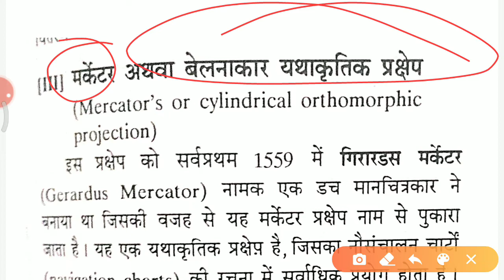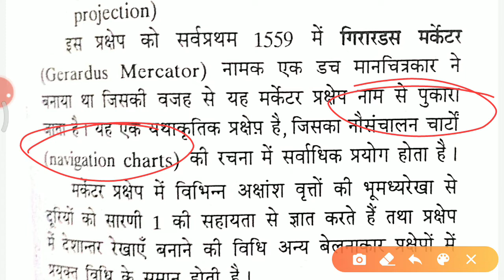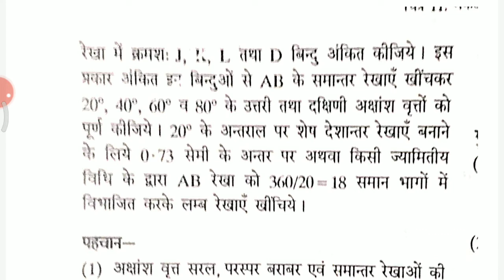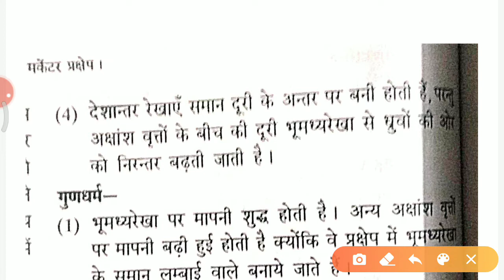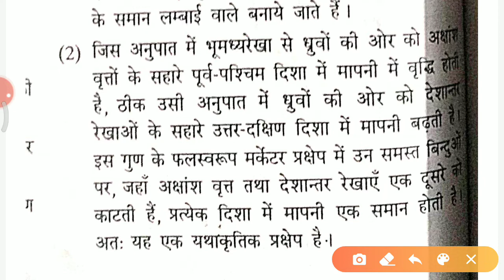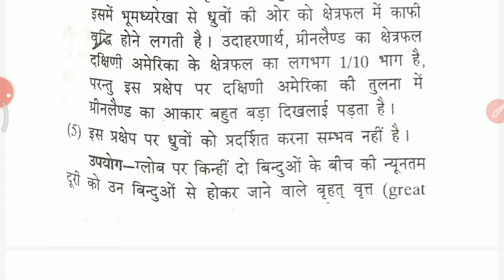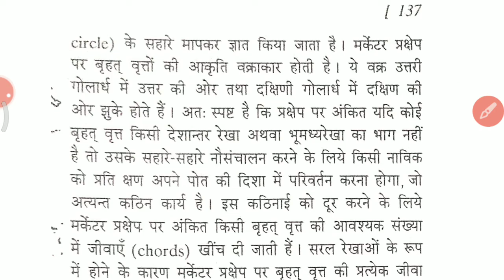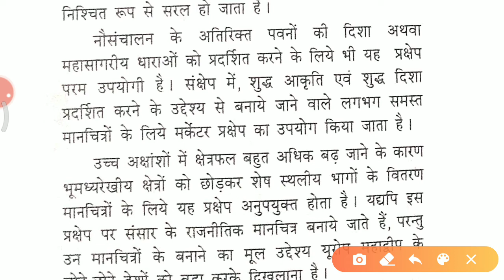Mercator's or cylindrical orthomorphic projection